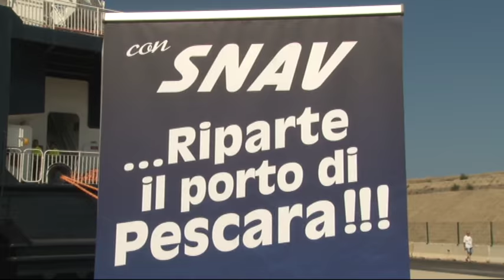Dragaggio e Snav Parla Becci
Sul mancato inizio dei lavori di dragaggio e sull'eventuale allungamento del collegamento della Snav fino a Spalato parla il presidente della Camera di Commercio Daniele Becci